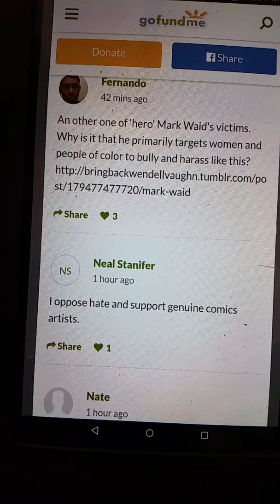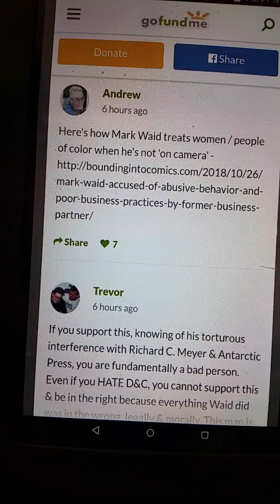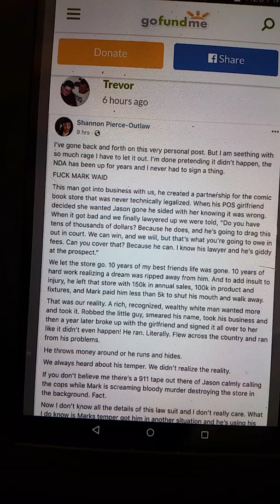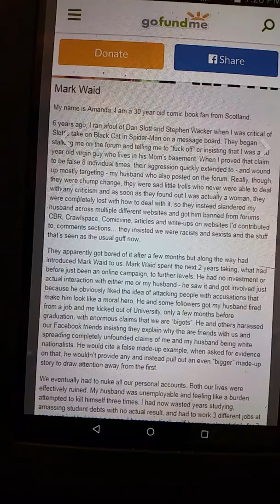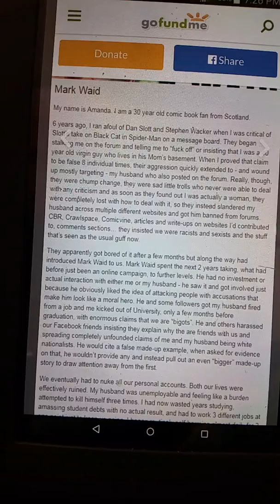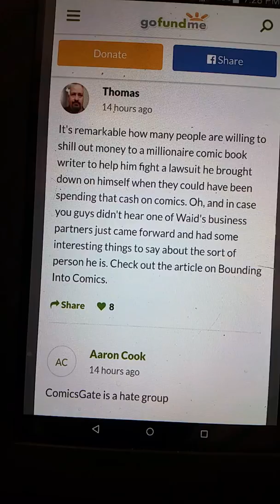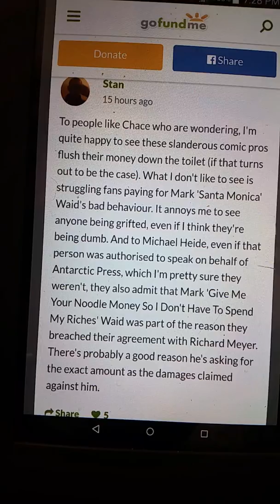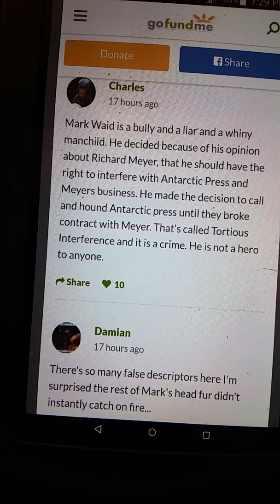REUPLOAD Mark Waid DELETED gofundme comments Mark Waid vs Richard Meyer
Skip if you already saw this.